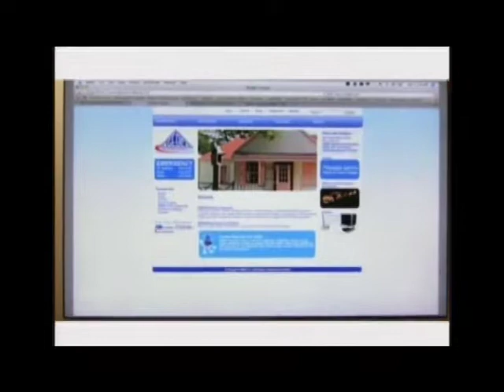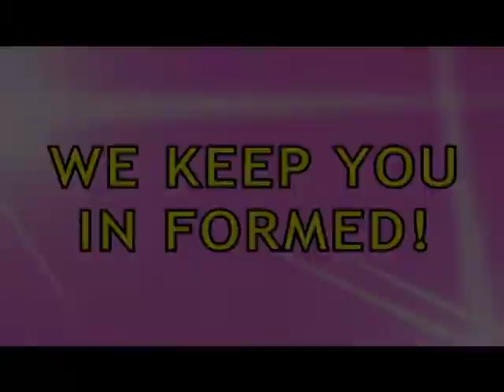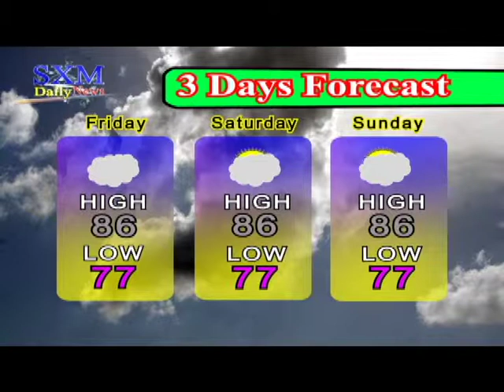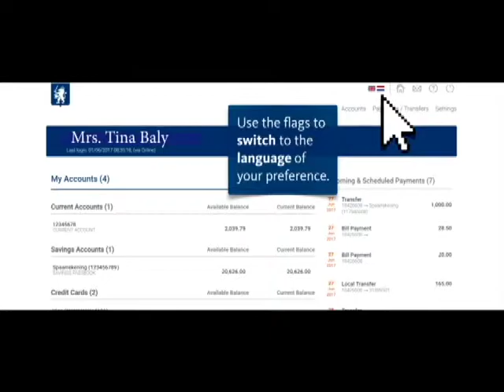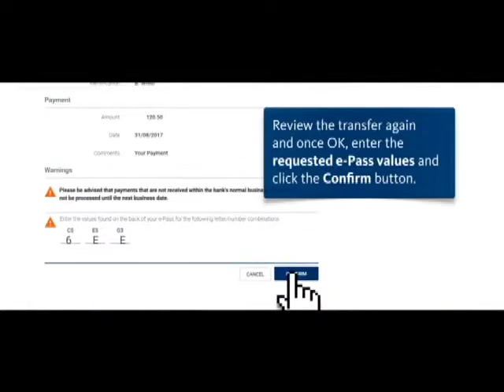SXM Daily News April 12, 2019